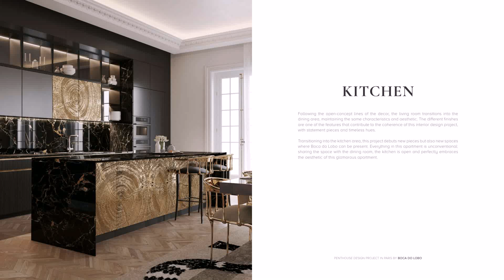Kitchen Interior Design Ideas For Living Room